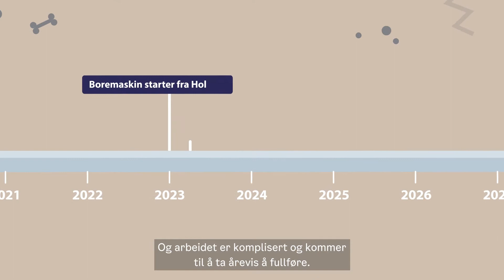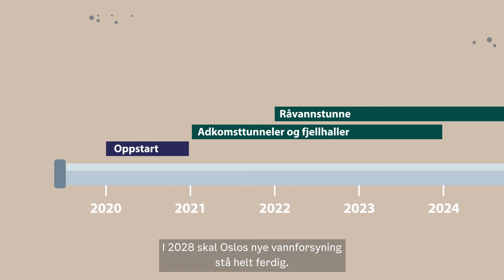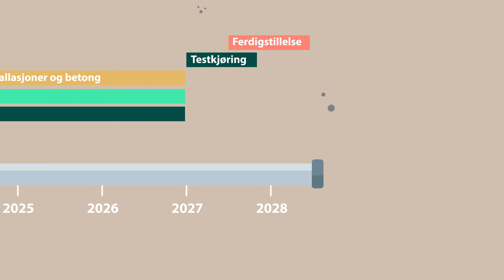Dette er prosjekt Ny vannforsyning Oslo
Vann- og avløpsetaten i Oslo kommune bygger ny vannforsyning til Oslo, som skal stå ferdig til 1. januar 2028. Lær mer om prosjektet her.